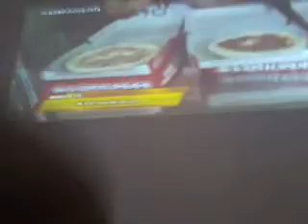Ready for mommy esther (part 1)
Wacthing asap in the house